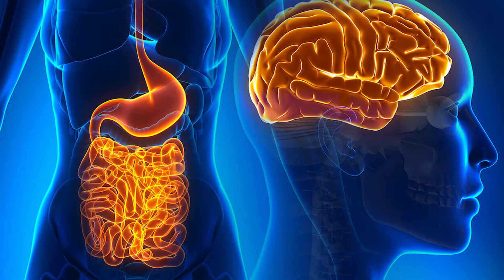Ваш кишечник это не просто орган (Анна Сечкина)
Полное занятие с Анной Сечкиной "Кишечник - мозговая ось" сегодня в 20:00. Участие бесплатно. Регистрация

Оздоровительный курс с 6 - 15 Июля
Спец цена 500 руб вместо 11900р за все 10 дней
Бонусное участие сразу во всех группах + запись курса на 5 месяцев
8:00 - Афонина Елена Борисовна, Тулина Ирина Вячеславовна
12:00 - Живова Марина Юрьевна, Зульфия Зуфаровна Разакова
19:00 - Сечкина Анна Борисовна